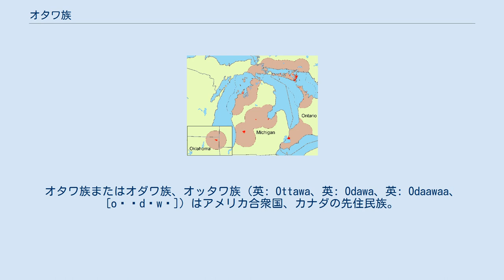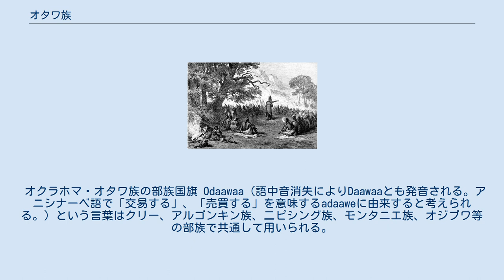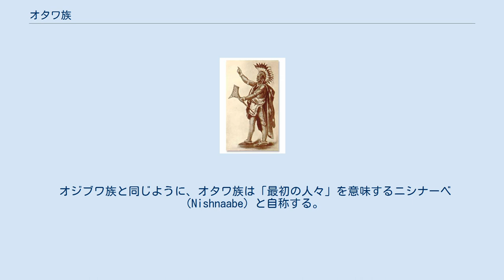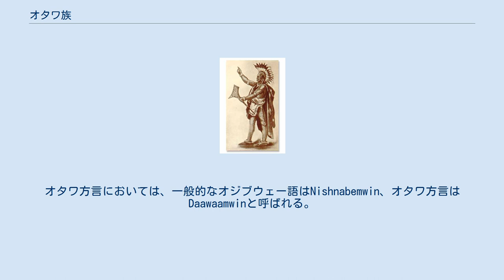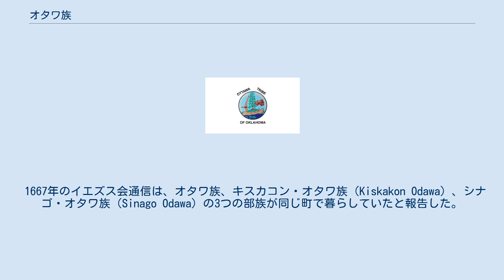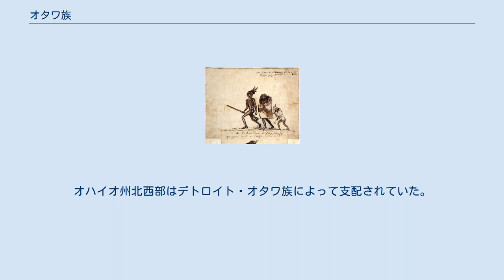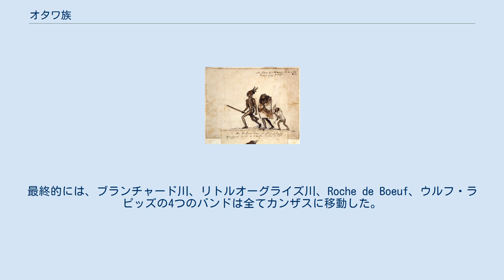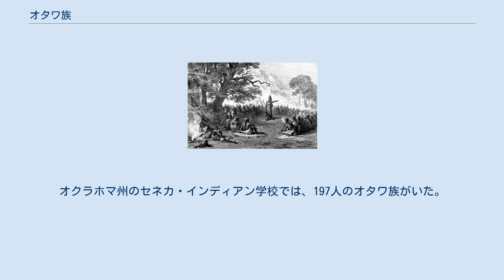オタワ族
ファースト・ネーション
オタワ族またはオダワ族、オッタワ族（英: Ottawa、英: Odawa、英: Odaawaa、[oʊˈdɒwə]）はアメリカ合衆国、カナダの先住民族。
オタワ（オダワ）は「交易者」を意味する。
アメリカではネイティブアメリカン、カナダではファースト・ネーションとして認知されている。
アニシナーベ族の一派で、オジブワ族やポタワトミ族と関連がある。
 古代にはヒューロン湖北岸のマニトゥーリン島や、現在のオンタリオ州に属するブルース半島に住んでいた。
これらの場所が彼らの故郷だと考えられている。
17世紀以降、オタワ川に沿ってミシガン州や五大湖より南の中西部へと移り住んだ。
21世紀現在では、オンタリオ州、ミシガン州、オクラホマ州（かつてのインディアン準州）などに約15,000人が暮らしている。
 オタワ語はアルゴンキン語族に属する。
この語族に含まれる部族は「バンド」と呼ばれるいくつもの小さなグループに分かれており、一般的にはアメリカでは「トライブ」、カナダでは「ファースト・ネーション」と呼称される。
オタワ族の言葉はオジブウェー語から派生した方言だと考えられており、語中音消失が頻繁に起こるのが特徴である。
 オクラホマ・オタワ族の部族国旗 Odaawaa（語中音消失によりDaawaaとも発音される。アニシナーベ語で「交易する」、「売買する」を意味するadaaweに由来すると考えられる。）という言葉はクリー、アルゴンキン族、二ピシング族、モンタニエ族、オジブワ等の部族で共通して用いられる。
ポタワトミ族はOdawaと綴り、英語ではそこから派生して"Ottawa"と綴るのが一般的である。
アニシナーベ語では、「交易、または売買をする人」を意味するのはWadaawewininiという言葉である。
ミシガン州でカトリックの司祭をしていたフレデリック・バラガはこれを音訳し、自身の著作『オチプウェ（Otchipwe）語の辞書』において"Watawawininiwok"はオタワ川に多くのガマが生えていたことに関連し、「ガマの人々」を意味すると記録した。
しかし、この記録はオタワ川沿いに暮らしていたアルゴンキン族のバンドに関連付ける方がより適切である。
 近隣の部族がオタワ族に「交易者」を意味する言葉を当てはめたのは、遠い昔や、またヨーロッパ人と接触した時期、彼らが部族間で交易や物々交換をしていたからであった。
オタワ族の取引はコーンミール、ひまわり油、毛皮、マット、タバコ、薬として用いられた植物の根やハーブが主であった。
 オジブワ族と同じように、オタワ族は「最初の人々」を意味するニシナーベ（Nishnaabe）と自称する。
 オタワという名前は、英語ではカナダの首都オタワやオタワ川などの地名にも使われている。
ヨーロッパ人と接触したばかりの頃のオタワ族の活動範囲は、オタワ市の西からオタワ川に沿って広がっていた。
オハイオ州パットナム郡にもオタワという地名があり、ここにはオタワ族の居留地がある。
 オタワ方言はオジブウェー語から分かれた方言のうちの一つと考えられ、語中音消失が頻繁に起こる。
オタワ方言においては、一般的なオジブウェー語はNishnabemwin、オタワ方言はDaawaamwinと呼ばれる。
21世紀初頭の推計では、5,000人のオタワ族とさらに10,000人のオタワ族を祖先に持つ人々のうち、オンタリオ州やミシガン州などで500人がオタワ方言を話している。
オクラホマ州では、オタワ方言を流暢に操ることができるのは2006年時点で3人しかいなかった。
 18世紀半ば、イギリスの軍人ジョージ・タウンゼンドがスケッチしたオタワ族の家族 アニシナーベの伝統やWiigwaasabakというシラカバの皮に書かれた巻物によれば、オタワ族は北アメリカの東部やタートル島、または東海岸沿いからやって来たという。
アニシナーベの人々はmiigis（光る物）に導かれ、セントローレンス川に沿って内陸へと移動した。
現在のデトロイト近くの「3番目に止まる場所」で、アニシナーベの南のグループはオジブワ、オタワ、ポタワトミの3つに分かれた。
 考古学的証拠により、中期ウッドランド期にブルース半島に位置していた、ホープウェル文化に影響を受けたソーギーン・コンプレックス（Saugeen Complex）のグループが後にオタワ族に発展した可能性が示されている。
ホープウェル文化は紀元前200年から西暦500年頃にかけて、広域に展開した交易ネ...